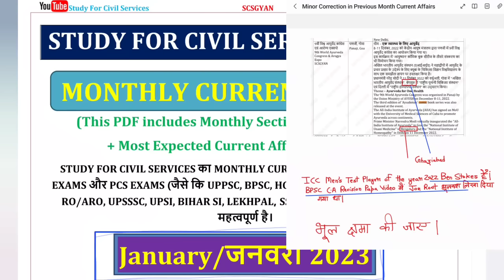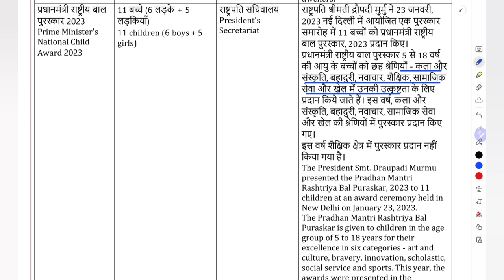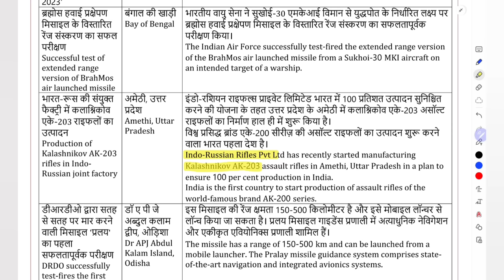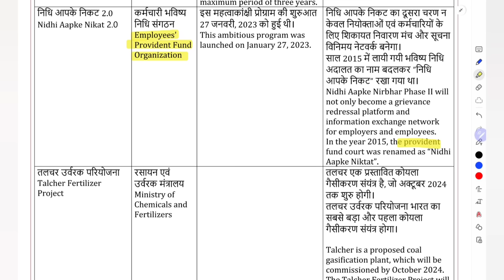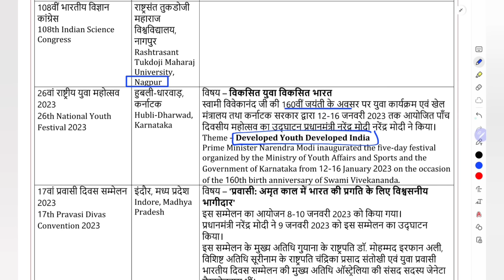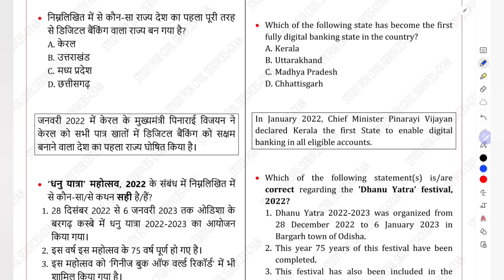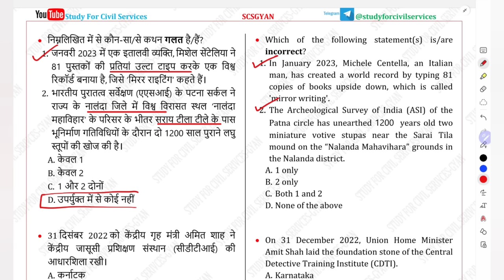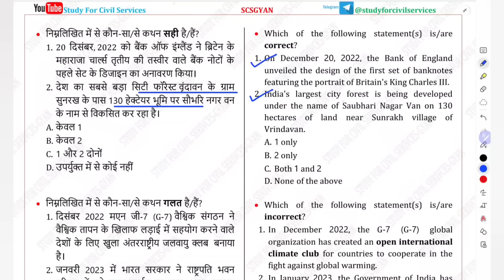study for civil services current affairs JANUARY 2023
best monthly top  gk update in india youtube google psc ssc uppsc bpsc upsssc ctet ro pcs upsi bihar si lekhpal tgt pgt ctet upsi upsssc lower pcs  mcq quiz questions
top most important expected latest monthly current samachar ( by best education educational youtube channel i.e. study for civil services studyforcivilservices )
0:00 intro
0:10 monthly current affairs study for civil services
0:20 study for civil services monthly current affairs
0:30 scs monthly current affairs
0:40 scs gyan current affairs
0:50 best monthly current affairs
1:06 month wise current affairs 2023 in hindi in english and in bilingual